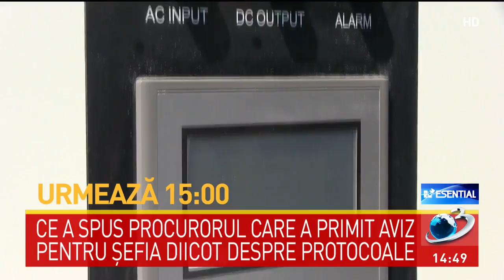Gabriela Firea vrea să cumpere sute de autobuze, troleibuze şi tramvaie electrice. Ce planuri mare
Anunţ important pentru bucureşteni. Primarul Capitalei vrea să cumpere sute de autobuze, troleibuze şi tramvaie electrice. Gabriela Firea spune că doar aşa va fi combătuta problema poluarii cu care se confrunta de ani de zile Capitala. O alta prioritate majoră este şi calitatea aerului. Vor fi montate 25 de statii langa scoli, licee spitale sau parcuri. De asemenea vor mai fi construiti 60 de kilometri de piste pentru biciclişti.